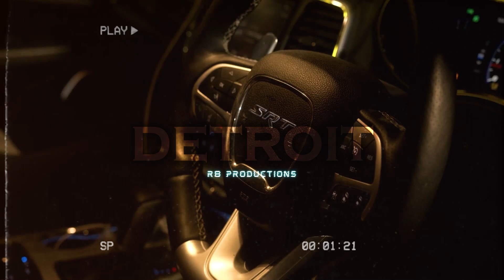[FREE FOR PROFIT] DETROIT TYPE BEAT "DETROIT" 42D DUGG X TUNDE TYPE BEAT [R8 PRODUCTIONS]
R8 PRODUCTION™
[TAGS]